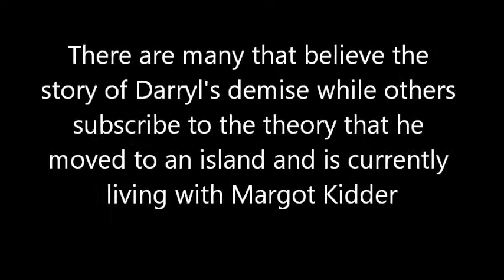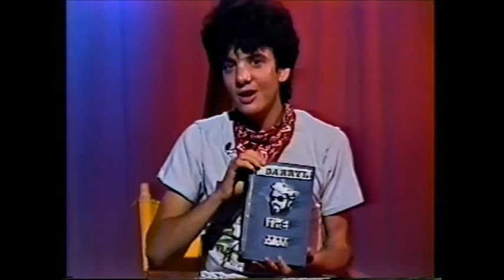The Death of Darryl Rhoades...real or hoax?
Was the walrus really Paul...can we ever know for sure? Could this just be one more Geraldo breaking into an old safe? Was Darryl Rhoades actually stabbed to death in 1983 with a ginzu knife while touring with Bertie Higgins in Japan? Some say yes and some laugh and scoff while buying into the rumor of Darryl moving to an island with actress Margot Kidder..maybe we'll never know the truth...or just maybe. ?